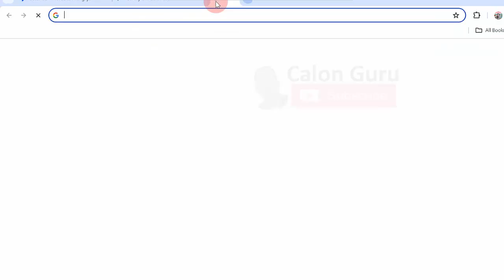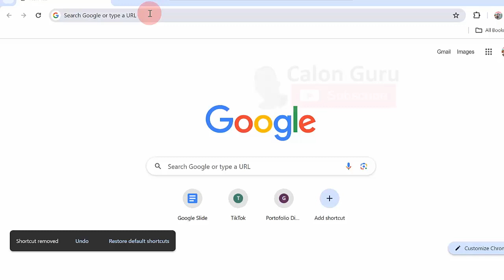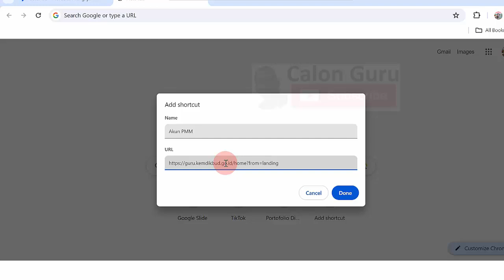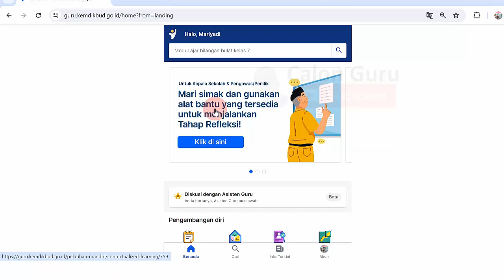Cara Membuat Pintasan di Google Chrome dan Manfaat Tambahkan Pintasan atau Shortcut di Laptop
Berikut Calon Guru memberikan tutorial Cara Membuat Pintasan di Google Chrome dan Manfaat Tambahkan Pintasan atau Shortcut di Laptop. cara menambahkan pintasan di chrome laptop ini tidak jauh berbeda dengan cara menambahkan pintasan di chrome android maupun cara membuat shortcut chrome beda akun. cara membuat shortcut akun chrome di desktop ini semoga dapat membantu menjawab pertanyaan Bagaimana cara mengaktifkan mode desktop di Chrome, Bagaimana cara melakukan bookmark pada web browser, Bagaimana cara mengelompokkan tab Chrome serta Jika ingin menambahkan halaman baru pada Chrome apa yang harus dilakukan.